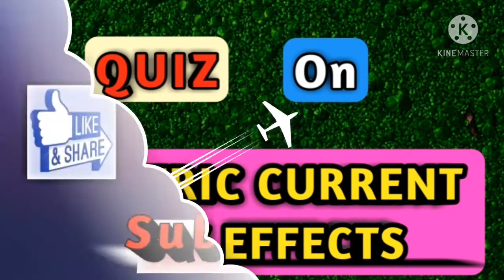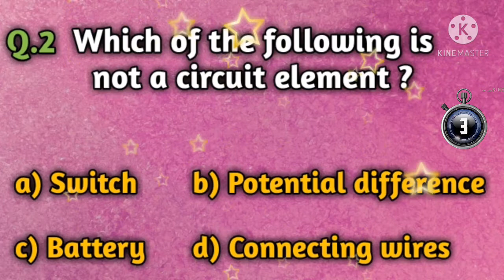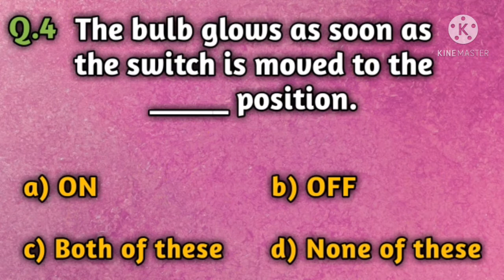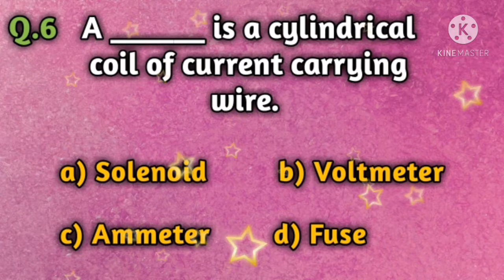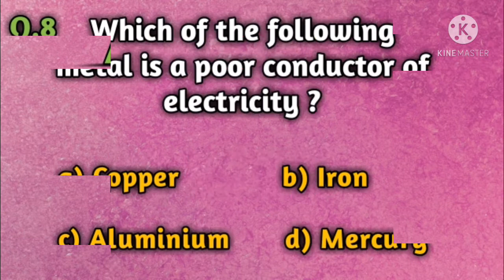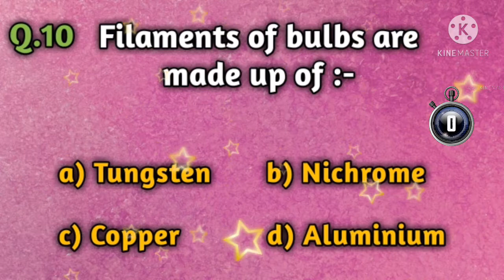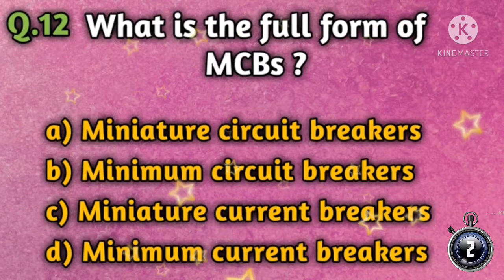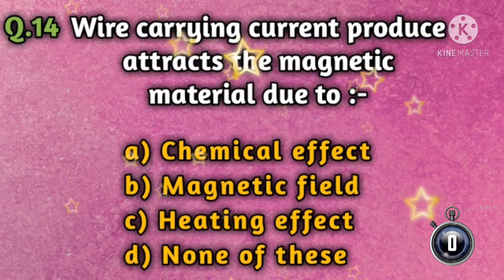Part-2 | Electric Current & Its Effects | Class-7th | Science Quiz | CBSE